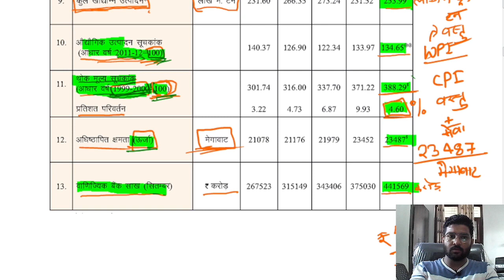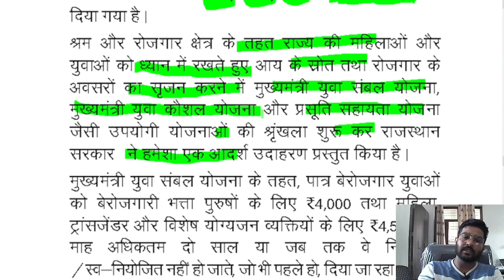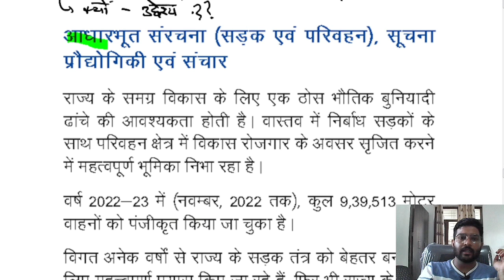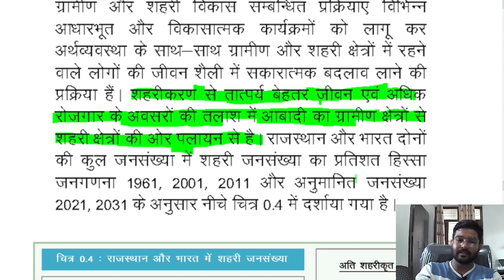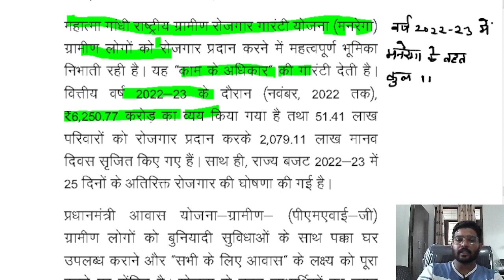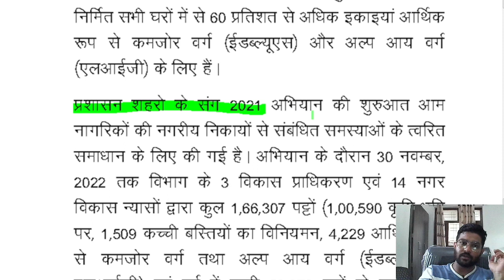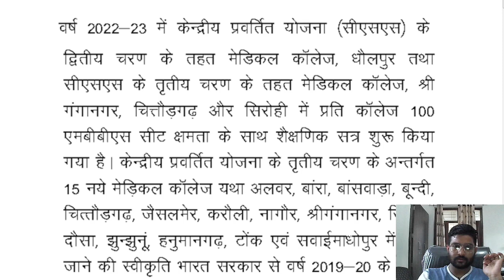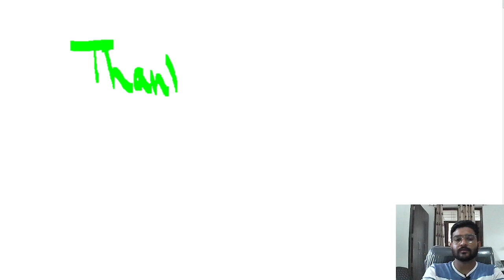L 5 राजस्थान आर्थिक समीक्षा 2022-23 | economic survey of Rajasthan 2022-23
राजस्थान आर्थिक समीक्षा 2022-23 | economic survey of Rajasthan 2022-23

assistant professor,what is assistant professor,associate professor,tenure and assistant professor,what is adjunct professor,what does an assistant professor do,difference between assistant professor,associate professor and professor,how long does it take to become a full professor,how to teach in a college

ras pre strategy 2023
ras 2023 exam date
ras new vacancy 2023 exam date
ras pre exam date 2023
ras pre syllabus 2023
ras rpsc 2023
rpsc new vacancy 2023
rpsc ras exam date 2023
economic survey 2023 rajasthan